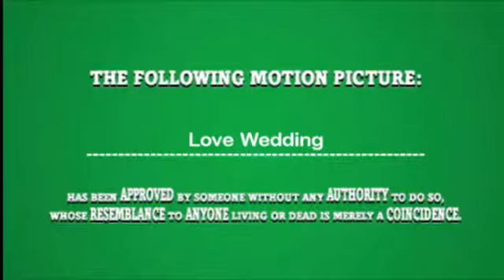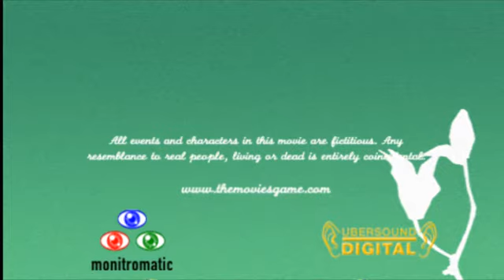Love Wedding, (Short test movie)